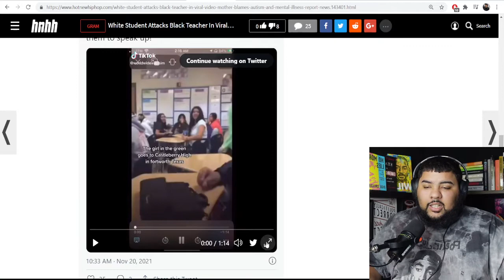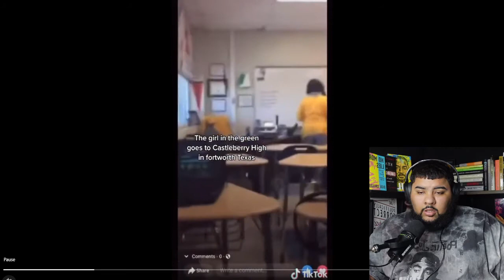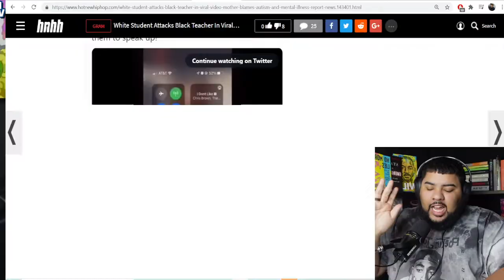Full Video Of White Student ATTACKING Elderly Black Teacher!